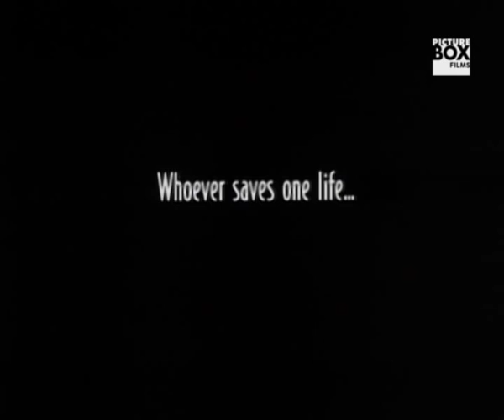Schindler's List (1993) Official Trailer | Screen Bites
The official trailer to Steven Spielberg's heartbreaking wartime epic, Schindler's List.

What is Schindler’s List about?

From Schindler's List (1993) - Synopsis: Oskar Schindler, a German industrialist and member of the Nazi party, tries to save his Jewish employees after witnessing the persecution of Jews in Poland.